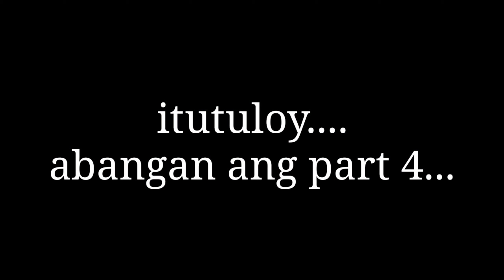PART 3 MGA IBAT IBANG BONSAI SA BONSAI SHOW ATING SILIPIN